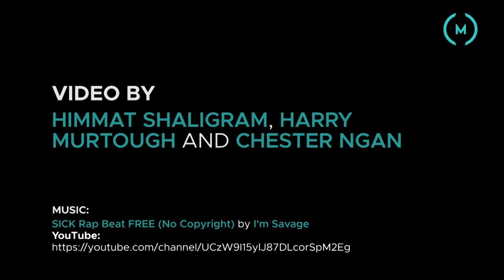420: Thousands rally in Melbourne for the legalisation of cannabis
More than 1000 people gathered in the Flagstaff Gardens on Friday for the annual 420 rally, which celebrates marijuana. Greens Senator Richard Di Natale called for the drug to be legalised across the country.

Producers: Chester Ngan & Harry Murtough
Cameraman: Himmat Shaligram